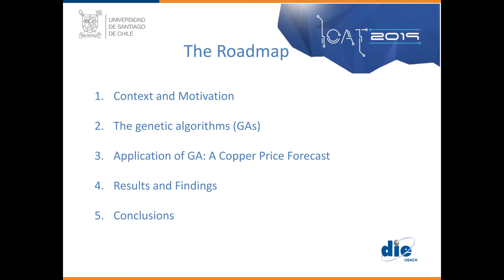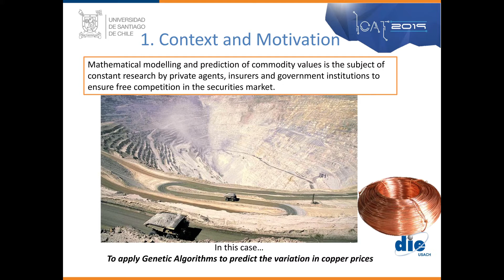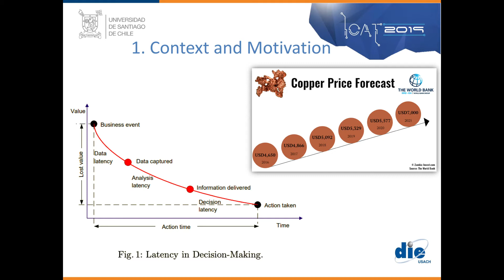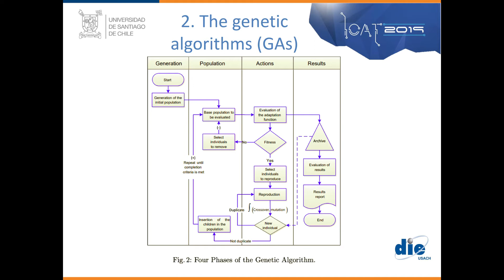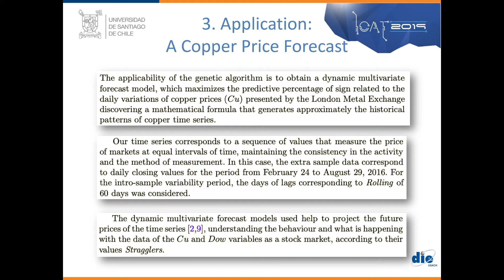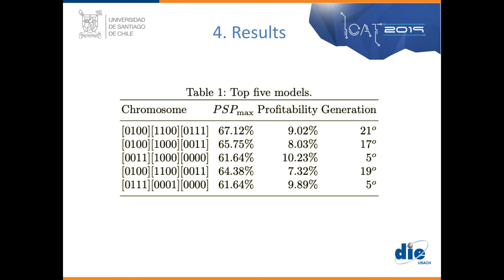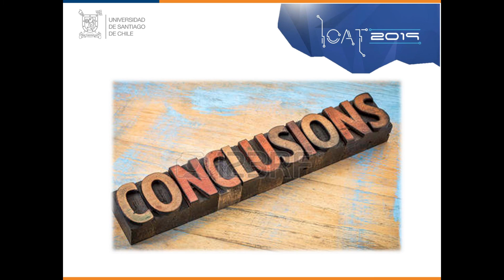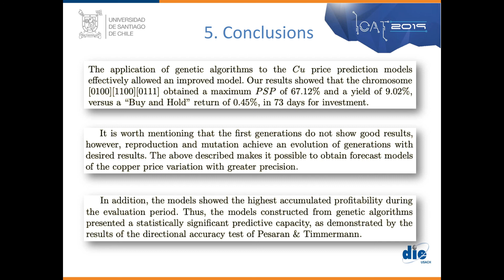Copper price variation forecasts using genetic algorithms